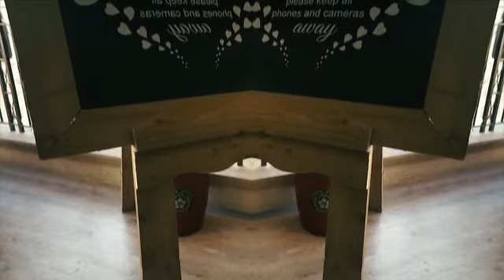Ross and Kirsty 30/10/21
Song by Stone Sour song#3 accustic